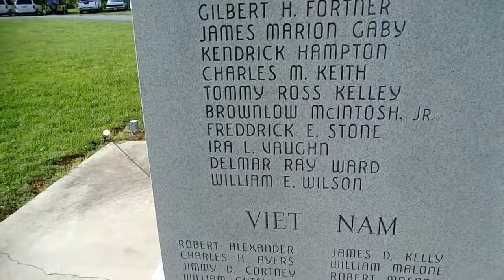goldman007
WHO is goldman007...time traveling space man...GIVEAWAYS when you comment on videos...LIVE DRAWINGS...TAG your IT REDNECK007